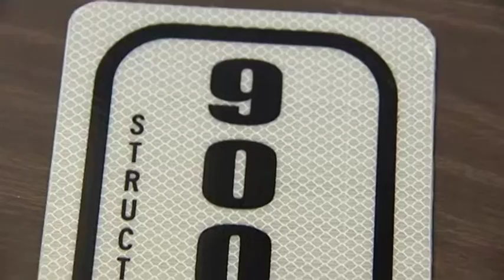The Structure ID Program at Pajarito Mesa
Bernalillo County is rolling out a voluntary structural identification program to increase public safety response times for residents of the unplanned Pajarito Mesa community.